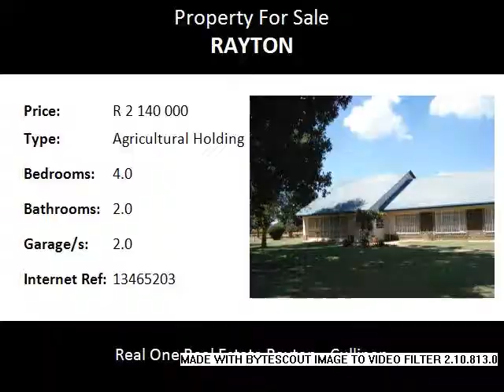4.0 Bedroom Agricultural Holding For Sale in Rayton, Rayton, South Africa for ZAR R 2 140 000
Bedrooms: 4.0
Bathrooms: 2.0
Garages: 2.0
Price: R 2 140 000

Property Description:

This unique small holding is now up for sale , the house is as neat as a pin and the garden is well established. The Land size is 3.10 hectares and are situated less than 10 minutes outside Rayton . Security is excellent and there are security beams outside the home. The parking areas are protected by palisade like steel and are very secure . There are also three small camps for poultry and   two equipped boreholes with extremely strong water ,plus minus 3100 litres per borehole per hour .The kitchen is well equipped and a a gas stove is part of the deal. Power supply is via the municipality and are single phase. There are virtually no work at this property , just move in. Distance from Rayton is approximately 5 km . The current owners are retiring and want to sell urgently , this is a ' hard to find' property and is a good investment ! Hurry now dont lose out !